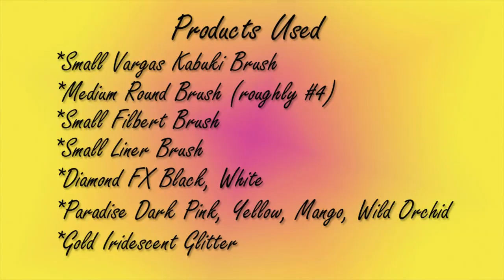Tribal Flower Video contest entry for Marvelous Masks/Curlie's Face Art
My YouTubery Skills aren't quite there yet... note how one yellow flower INSTANTLY turns into THREE!  But, you get the drift.

So, enjoy!  Strong enough for a man, but made for a woman.